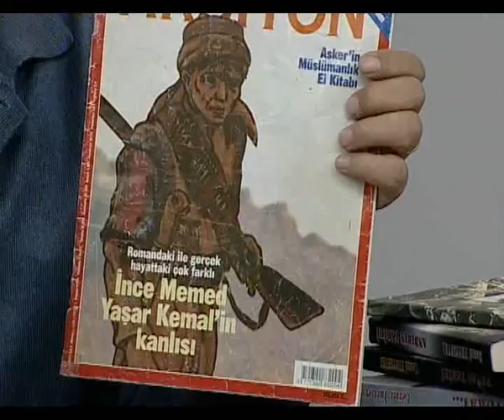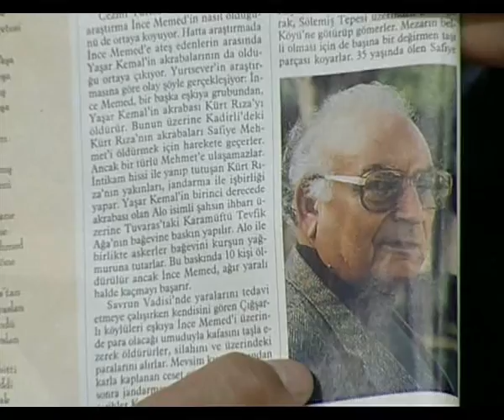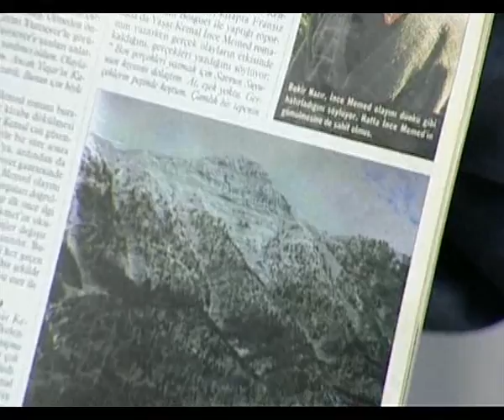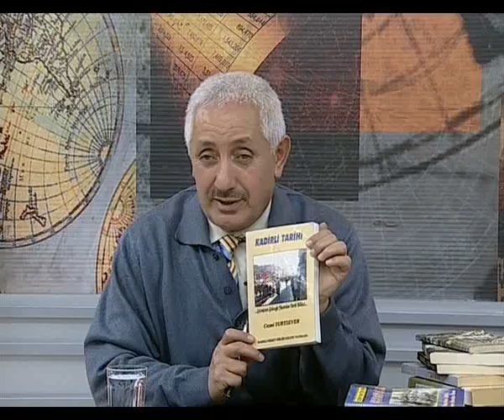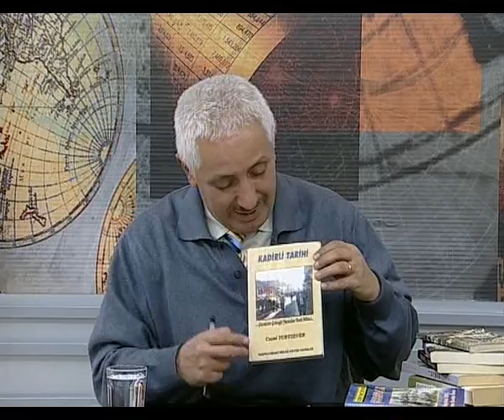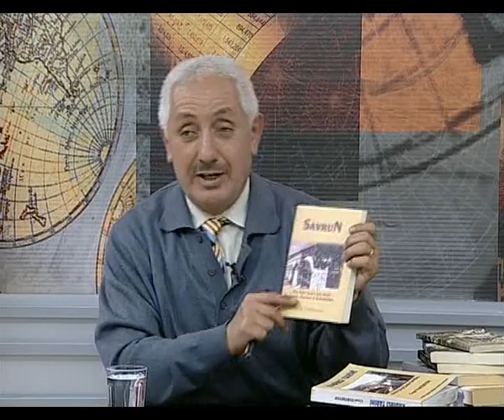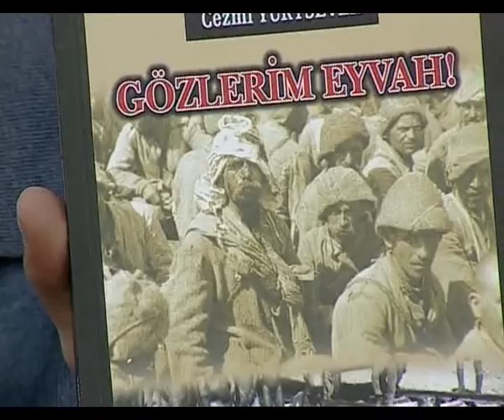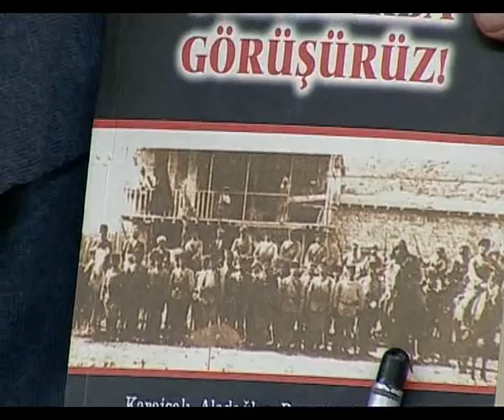3 cezmi yurtseverin dünyası kitaplar,cezmi yurtsever 3